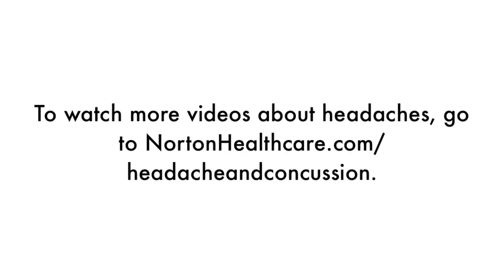What is a migraine? | Norton Neuroscience Institute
Dr. Plato talks about what a migraine is and how common they are.

Getting Ahead of the Pain: Treatment Options for Chronic Headaches
Do you suffer from two or more headaches a week? If so, you may have chronic headaches. Come to an informative presentation with physicians from Norton Neuroscience Institute to learn about the latest treatment options for chronic headaches.

Wednesday, February 13 • 6 to 8 p.m.

Headache School: Introduction/What is a migraine?
Throbbing migraine pain can make it difficult to function. What makes them so debilitating and sometimes difficult to treat? Learn about the science behind migraines, why people get them and what can be done to treat them.

Thursday, March 14 • 6 to 7:30 p.m.

Headache School: Medication Maze
Headaches are among the most common reasons people seek medical care. This month for Headache School: Managing headache pain can be a challenge. Learn about medications available to treat headaches and how they work.

Thursday, April 11 • 6 to 7:30 p.m.

Headache School: How Diet Affects Headaches
Headaches are among the most common reasons people seek medical care. In this month's Headache School: How diet affects headaches. Certain foods can play a significant role in triggering headaches. Sometimes changing what you eat can effectively treat headaches. Learn about some of the most common headache triggers associated with diet.

May 16, 2013 • 6 to 7:30 p.m.

Headache School: Women and Headaches
Headaches are among the most common reasons people seek medical care. At this month's Headache School: Women and Headaches.
More than 70 percent of migraine sufferers are women. From hormones to diet to stress, women can learn more about the triggers and treatments for treating debilitating headaches.

June 13, 2013 • 6 to 7:30 p.m.